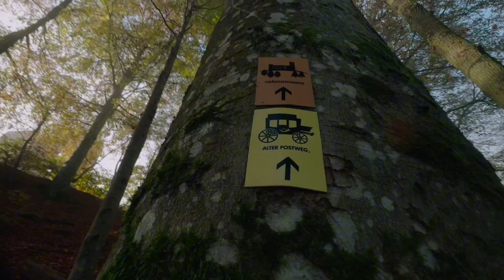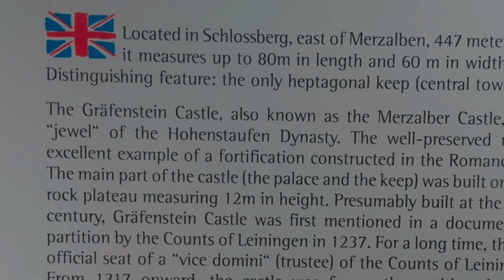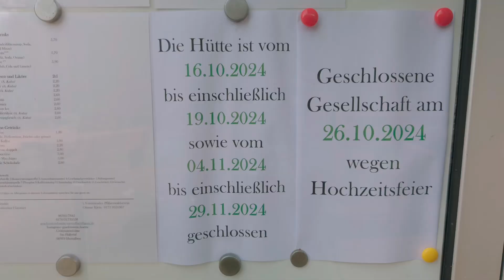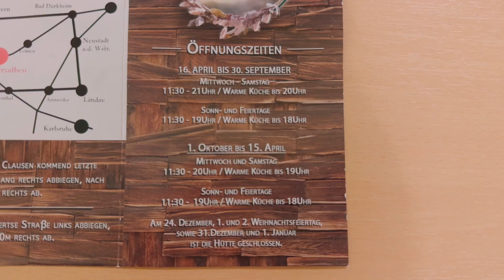Burg Grafenstein AMAZING Fall Colors hike Germany (MERZALBEN)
The best fall colors hike near Kaiserslautern, Germany. Located near Merzalben at the impressive Burg Grafenstein ruins and tasty food and wine at Grafensteinhutte, which is open in the winter!  ￼

🥾European Hiking Trip VLOG #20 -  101 hikes is the goal, will I make it?

✅ Going on an epic hiking trip and need travel or global rescue insurance?

🥾My Favorite Self-Guided  & Guided Hiking Tours in Europe that you can book right now:

🧑‍🦲Let’s Connect:

► If you want to learn how to find hidden hiking gems in Europe, visit Crave the Planet

Affiliate links are used for each tool that we are an affiliate of, which means that if you click that link and subsequently make a purchase, we will earn a commission. You pay nothing extra; any commission we earn comes at no additional cost to you.

Music is from :
26 : Heston Mimms, Imuno